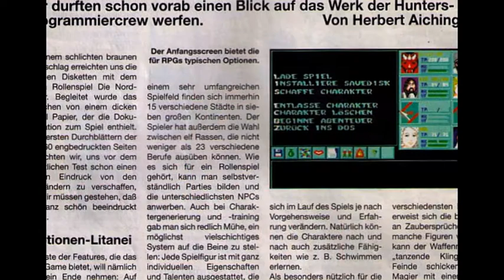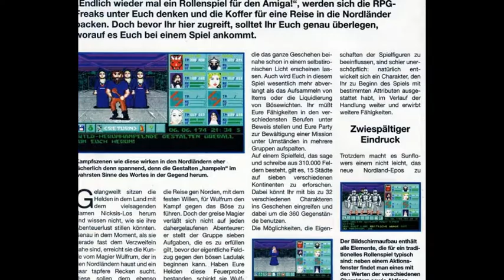nordländer for Amiga (slideshow)